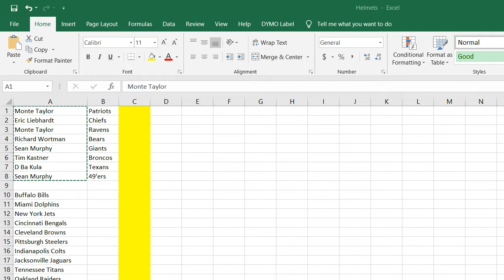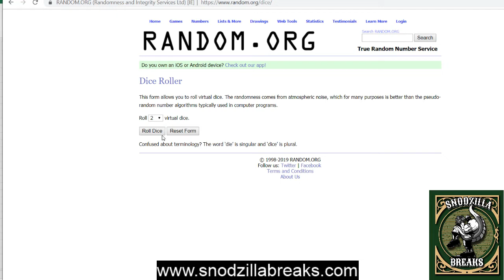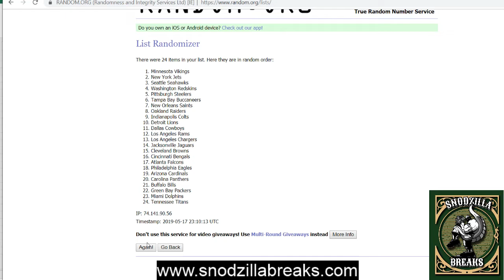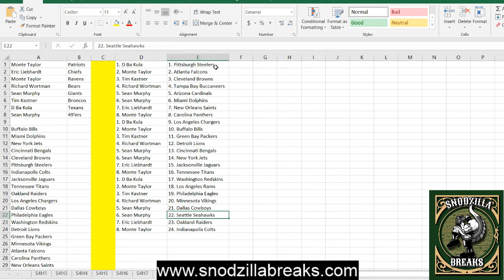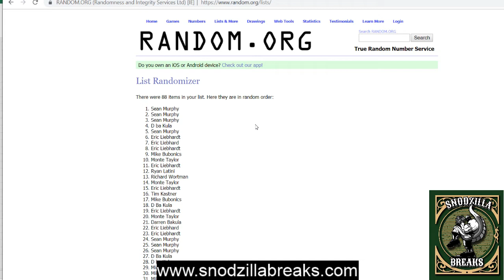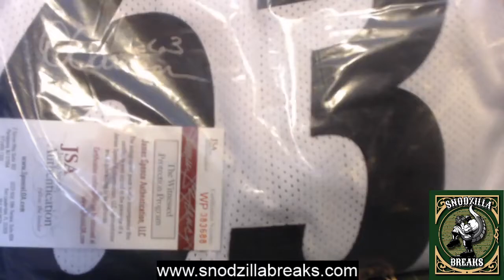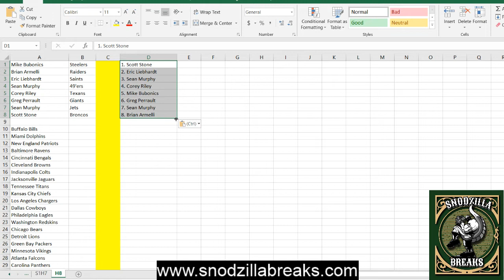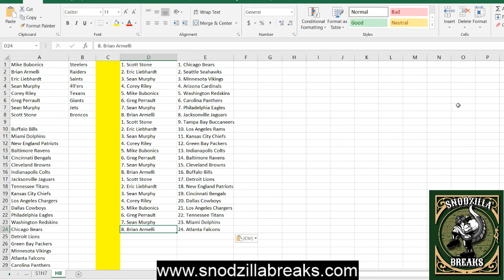Full Size Auto Helmet Series 4 Helmet 12 + Mini Helmet Break!!!